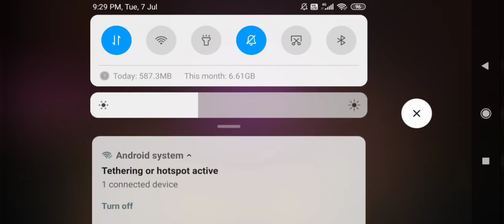NEW TOP UP EVENT'S এর গোলু ওয়াল আর ইমোট টা নিয়ে নিলাম || FREE FIRE NEW EVENTS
Hi

GUYS THANKS FOR SUPPORTING ME